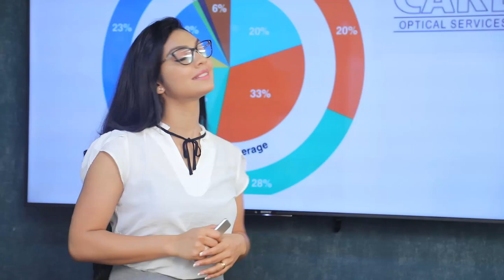මට ලෝකේ ඉන්න සුපිරිම කාන්තාව වුනත් ගෙනල්ලා ඇද ලග තියා ගන්න පුළුවන් - ප්‍රියාන් මැණික් | Breaking.lk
මට ලෝකේ ඉන්න සුපිරිම කාන්තාව  වුනත් ගෙනල්ලා ඇද ලග තියා ගන්න පුළුවන් - ප්‍රියාන් මැණික්